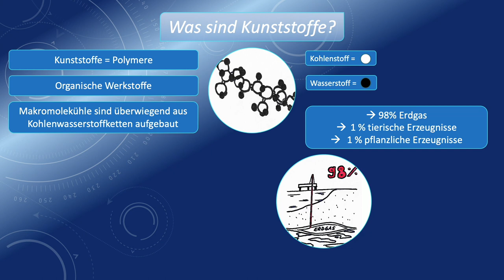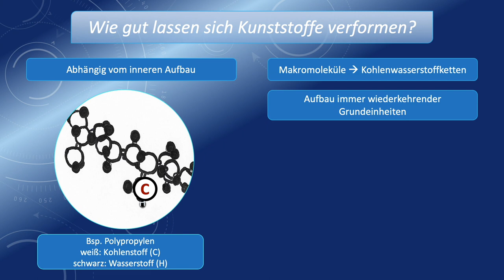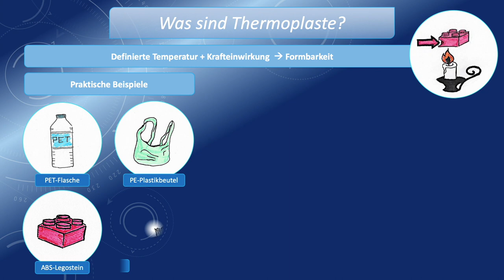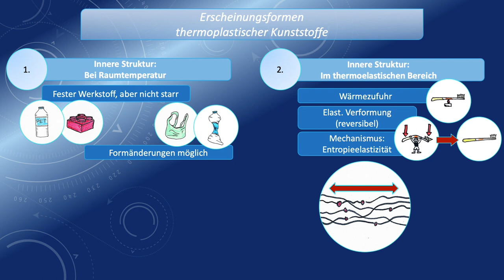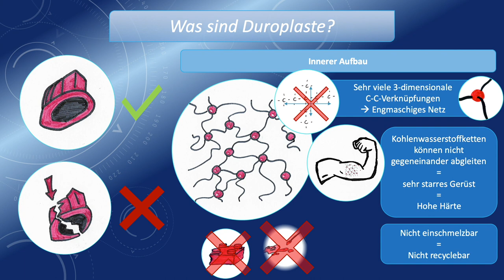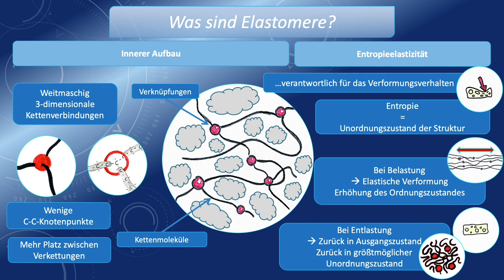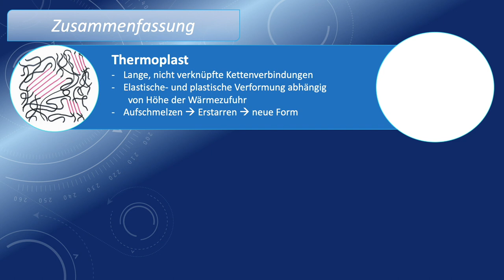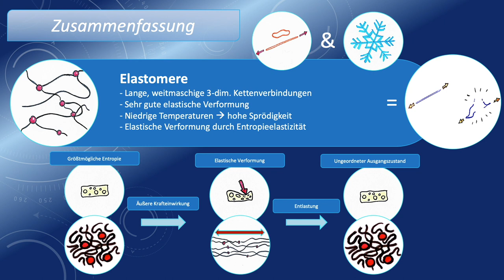Verformungsverhalten von Metallen und Kunststoffen Teil 2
Aufbau und Eigenschaften von Kunststoffen, Thermoplaste, Duroplaste, Elastomere, Makromoleküle, elastische und plastische Verformung von Polymeren, Entropieelastizität, C-C-Knotenpunkte und Wasserstoffbrückenbindung.